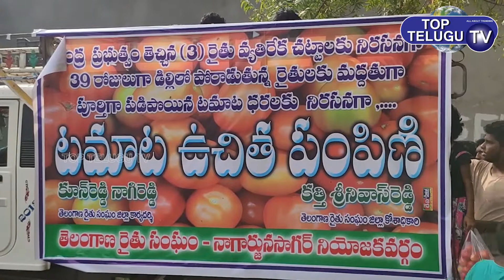CPM Party Free Distribution Of Tamatos | Protest Against Central Governments Anti Farmer Laws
CPM Party Free Distribution Of Tamatos | Protest Against Central Governments Anti Farmer Laws | Nagarjuna Sagar Top Telugu TV

Nagarjuna Sagar Top Telugu TV  is the Well Known Telugu News channel Across Telangana and Andhra Pradesh. Telugu Real Facts, Telugu Live news gives 24/7 Hours live news, covering Indian political news, sports news, Entertainment news, Celebrities Interviews,Facebook&Promotions of Celebrities, live events, comedy Telugu web series and Tollywood movie promotions, Free Telugu News Channel, 24/7 news Telugu channel